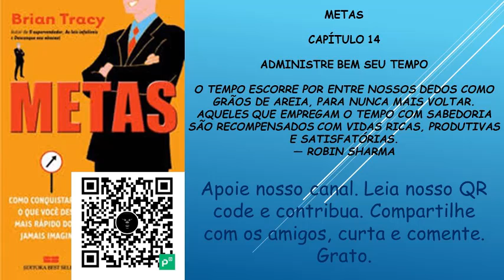Metas Brian Tracy cap 14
-Pix Caixa Econômica Federal
   CPF 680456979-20 – Apoie nosso canal com qualquer valor.
 - Baixe nossos arquivos e ouça várias vezes. estude, medite.
 - Permita que essas informações mudem tua vida.
   ou pelo pix acima. Leia o QR code da descrição do áudio livro.
 - Baixe e instale o player VCL reproduz arquivos de áudio e permite
   alterar as configurações como velocidade da leitura.
 - baixe e instale no seu celular o app do PicPay conta digita
   com cartão de débito para pagamentos pela internet e
   para poder apoiar nosso canal. Google Play Store/ PicPay
 - Os livros divididos em capítulos, foram preparados para estudos,
   ouça várias vezes. Obtenha esse tão valioso conhecimento.
 - Mande um whatsapp para (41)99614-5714 com o nome do livro
   e receba no seu whatsapp, o livro em formato PDF.
   Apenas para livros que tenhamos em áudio em nosso canal, é claro.
 - Estude, medite, você pode muito mais que imagina,
   você é muito mais que o teu espelho mostra, você pode,
   você consegue. Acredite!
 - Liberte-se! Seja uma pessoa muito melhor.